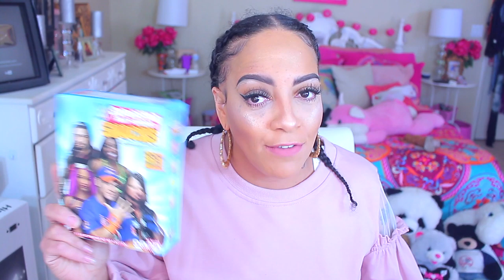Real Talk Wednesday This NINJA TRIED TO KILL ME I HAD MY SON ARRESTED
Real Talk Wednesday life issues, parental advice, advice with muffinismylovers. How to marriage, children, relationship goals, arrested, jail time, inmate, criminal gangs, real life drama gossip talk.

WRITE OR SEND US LOVE GIFTS TO:
Muffinismylovers

SOME OF MY FAVORITE SITES